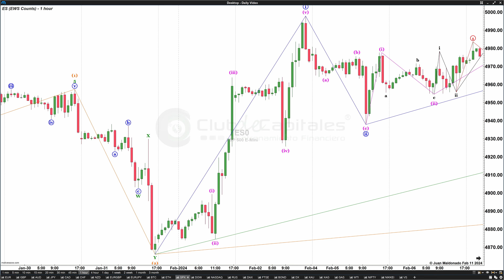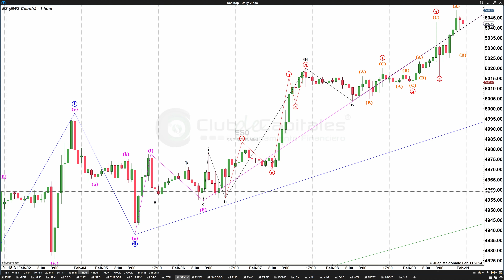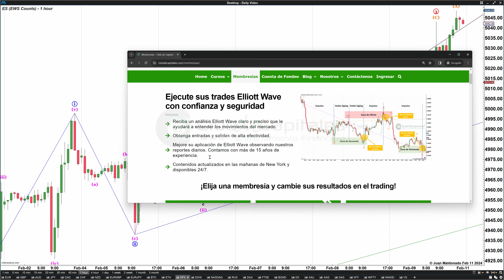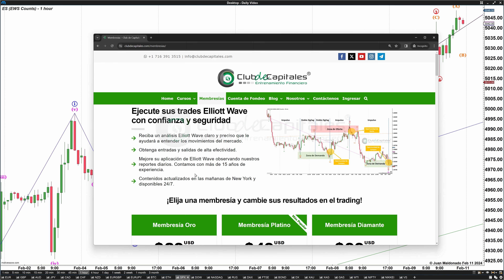La Verdad Oculta de Elliott Wave que Nadie se Atreve a Revelar – Transforme Su Trading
🔥 ¡Atención Traders!

¿Alguna vez se ha sentido atrapado en el laberinto de la Teoría Elliott Wave, invirtiendo tiempo y recursos sin ver los resultados esperados? No está solo en esta travesía. Con 15 años de experiencia a mis espaldas, he atravesado ese mismo camino de incertidumbre y desafío, luchando por descifrar el código de esta enigmática teoría. Pero lo que descubrí transformó por completo mi enfoque hacia el trading. En este video, compartiré con ustedes cómo pasar de la frustración a lograr un trading rentable, aplicando un método basado en patrones específicos para determinar el fin de las ondas, tal como lo hacen los jugadores institucionales.

Le mostraré por qué la creencia popular de que "la tendencia es tu amiga" es un mito y cómo una comprensión profunda de los movimientos del mercado puede simplificar su estrategia de trading. A través de explicaciones claras y analogías relatables, le abriré los ojos a una forma completamente nueva de ver los mercados, destacando cómo identificar oportunidades de trading alineadas con las verdaderas dinámicas del mercado.

¿Está listo para aprender a utilizar la Teoría de Elliott Wave correctamente y fusionarla con técnicas de Price Action institucional para capturar el momento perfecto de entrada en sus operaciones? Este video no solo despejará sus dudas sino que también le brindará un análisis práctico en el S&P500, ofreciéndole una perspectiva fresca y efectiva para dominar su análisis y estrategia de trading.

Si desea romper con el ciclo de frustración y revolucionar su manera de interactuar con los mercados, este video es imprescindible. Prepárese para embarcarse en un viaje de descubrimiento que podría cambiar su enfoque de trading para siempre.

¡No se pierda estos consejos que podrían cambiar su carrera en el trading!